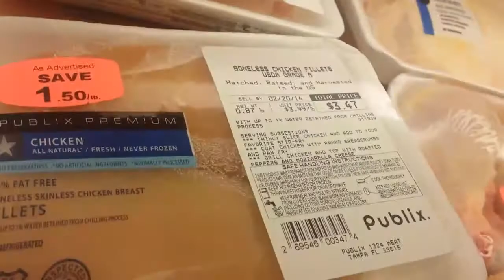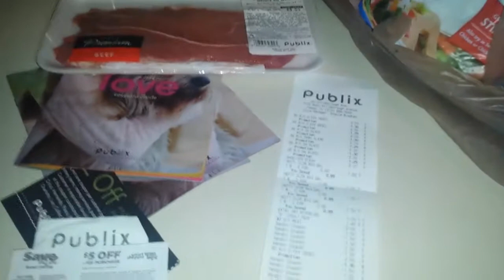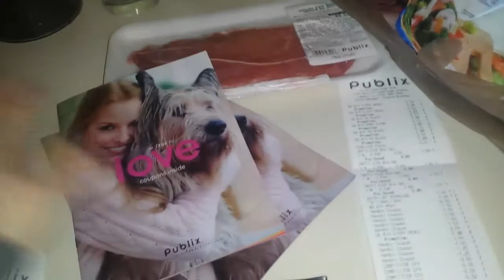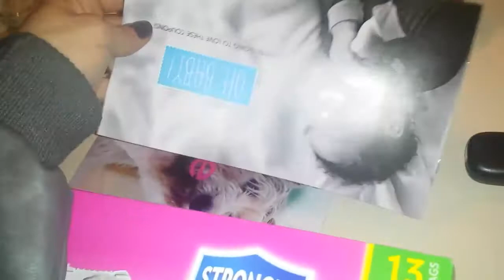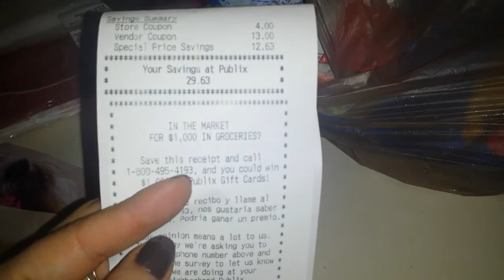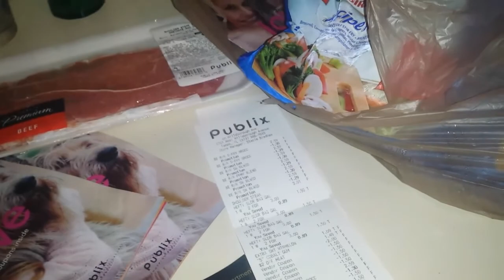Informacion Importante de publix